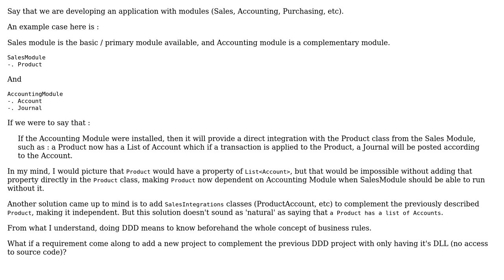Software Engineering: Modeling an extensible Domain Driven Design project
With thanks & praise to God, and with thanks to the many people who have made this project possible! | Content (except music & images) licensed under CC BY-SA | Music | Images & others | With thanks to user Tallmaris user Samuel Adam and the Stack Exchange Network Trademarks are property of their respective owners. You are responsible for your own actions.